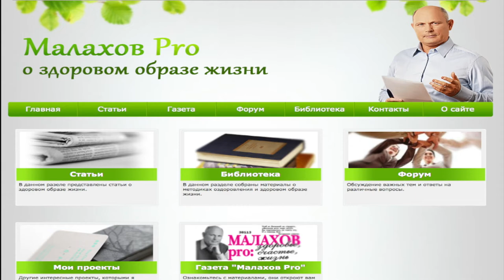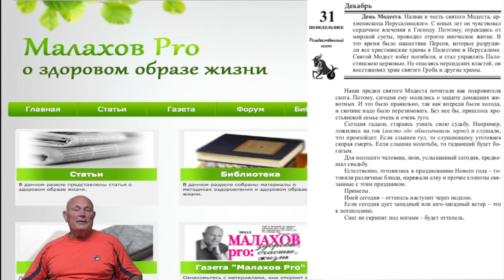31 декабря 2018.